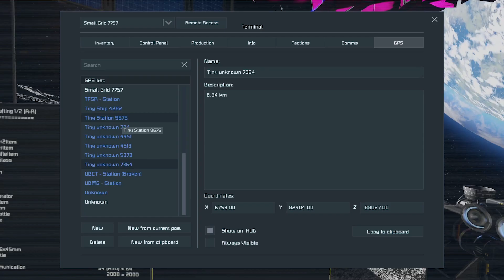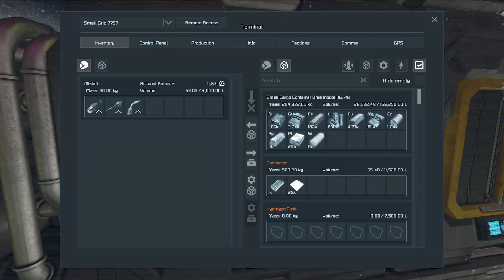SESS Season 2 | E20 - Expanding! - Gameplay & Tips | Space Engineers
Actual play of Space Engineers.  Playing the new Economy update!

Time to do some planning work and look to expanding our base a bit.